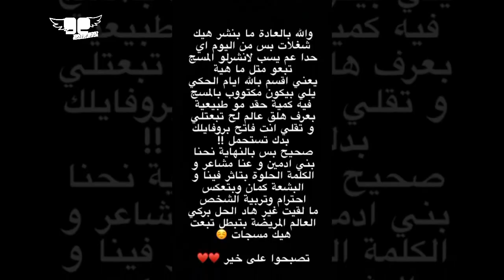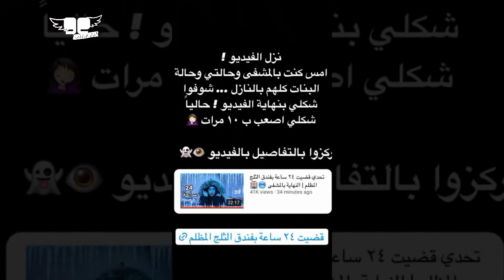دخول نور ستارز للمستشفى و مرض نارين بيوتي و بكاء بيسان اسماعيل و انس يخرج عن صمته